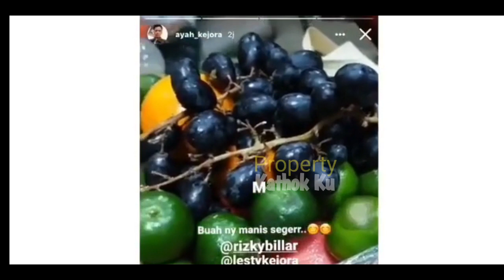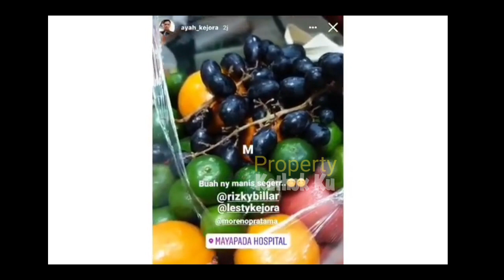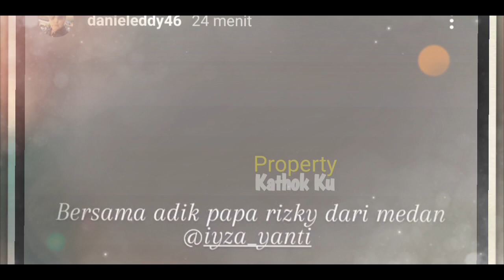Lesti ke RUMAH Billar ! ANTAR Jemput CAMER Jenguk Si AYAH? Kayak Udah NIKAH AJA! Ntar Malam PACARAN?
Jangan Lupa: _
Thankz!!..